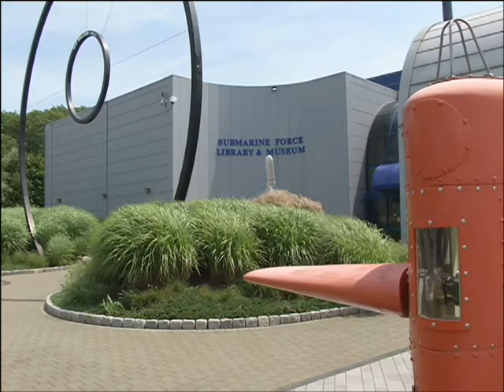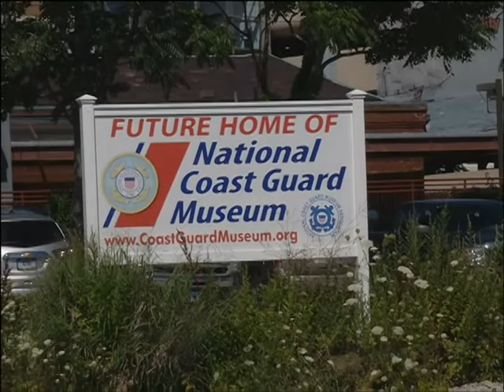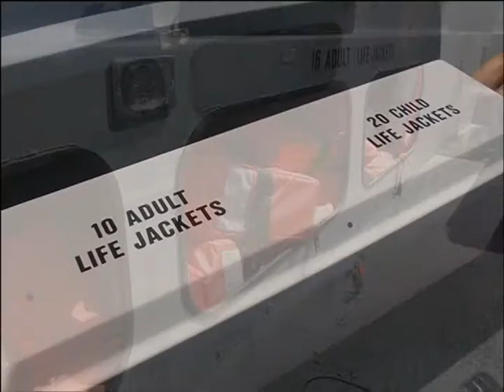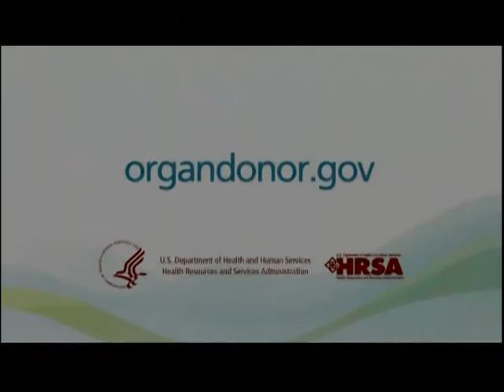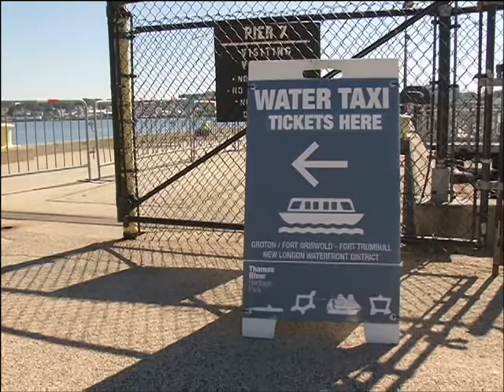Welcome to Groton - Thames River Heritage Park and Water Taxi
Welcome to Groton Host Carol Pratt interviews City of Groton Mayor Marian Galbraith, Thames River Heritage Park Foundation President Chris Cox, and Jackie and David Dietrich who are the Owners/Operators of the Thames River Water Taxi LLC.